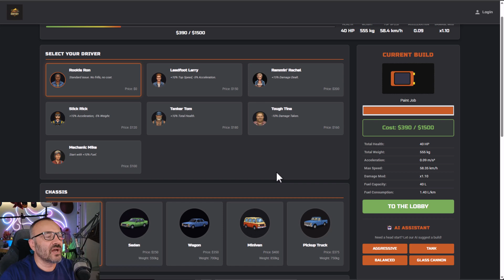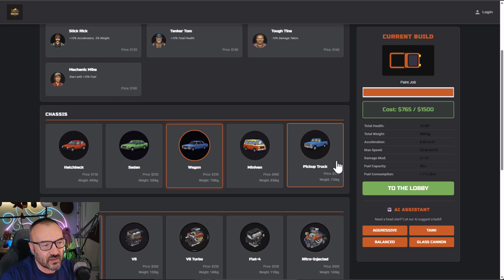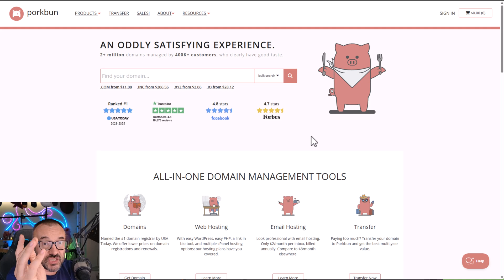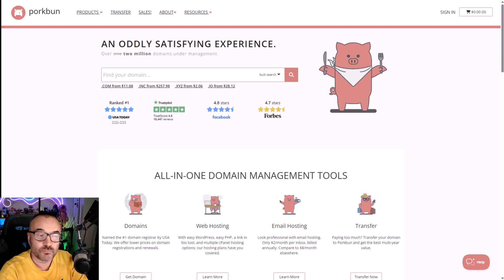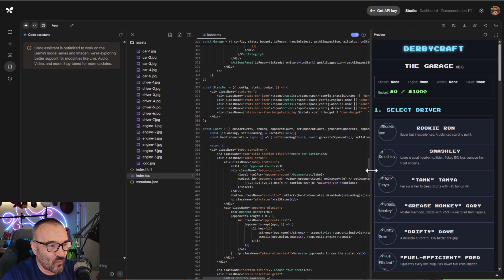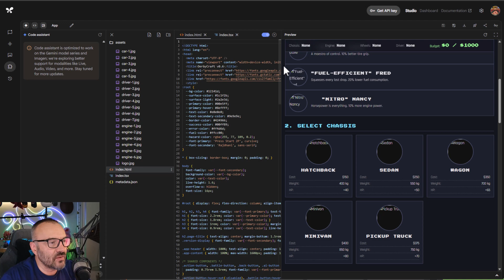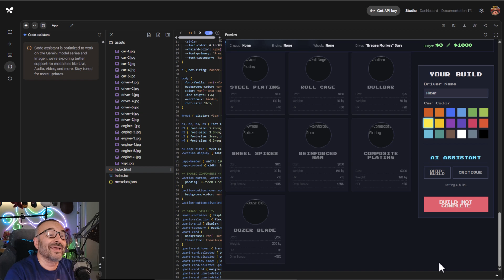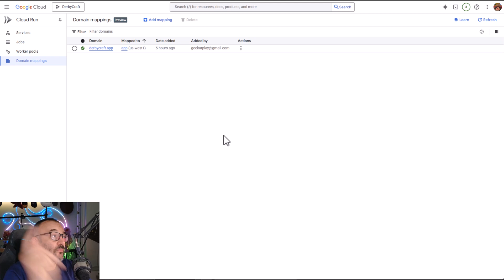No Coding, No Problem: AI Built My Entire Game from Scratch!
to get $1 off your next desired domain name at Porkbun!
In this video, I challenged myself to create a fully working video game from scratch using AI—without writing a single line of code. No programming experience? No problem.
You'll see how I turned an idea that lived in my head for years—a demolition derby-style game—into a playable app using Google AI Studio powered by Gemini. I walk you through every step: defining the game logic, customizing AI drivers and cars, tweaking gameplay behavior, and even deploying it online—all with natural language prompts only.
⚙️ What you'll learn:
How to create a game using AI with zero coding
How to define complex logic and AI behavior using just text
Tips on hosting your game online using a custom domain
Real examples of code generated automatically
The limits and surprises of current no-code AI tools

🎮 Try the game I built in this video:
(that may go down one time or another, just in case the deployment link below)

Domain registration via Porkbun (get $1 off your next domain!)

Stuff I am using:

3D Art essentials

0:00 Have a game idea but no coding skills?
0:32 Can AI really build a full game?
1:17 Game concept: Demolition Derby from scratch
2:04 Finding the right AI tool (free, no coding)
2:31 Using Google AI Studio with Gemini
3:00 Designing your game logic with words only
3:48 Creating AI drivers with unique behaviors
4:14 Customizing car chassis, engines, and stats
5:02 AI-controlled gameplay demo begins
5:49 Hosting the game online easily
6:28 Registering a custom domain for your game
6:53 Sponsor segment: Porkbun domain service
8:01 Writing and refining the game description
9:18 Watching the AI generate real code
10:00 Code accuracy and common AI mistakes
11:00 Iterating on the game with visual tweaks
12:00 Programmer critique: code structure issues
12:57 Comparing single-file vs multi-file projects
14:00 Testing and adjusting game mechanics
15:03 Debugging with natural language prompts
15:50 Final thoughts on zero-code game creation
16:33 Encouragement to try it yourself
16:52 Tip: register a domain for your AI game
17:00 Thanks and outro